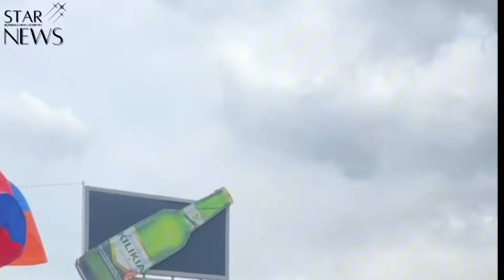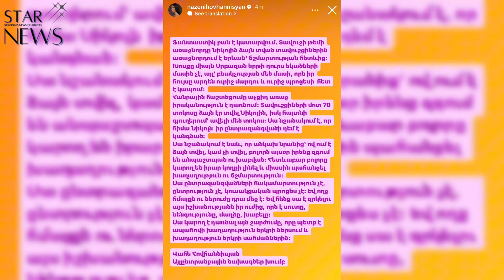Սա կուսակցական պրոցես չէ. Նազենի Հովհաննիսյանի անդրադարձը՝ Բագրատ Սրբազանի քայլերթին